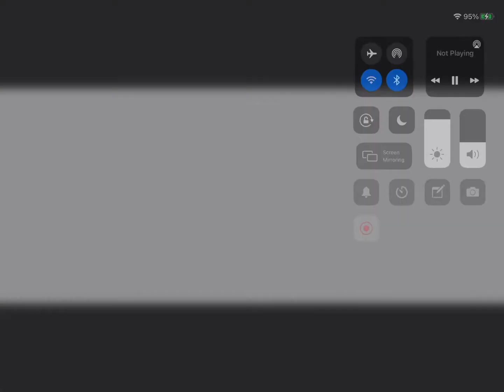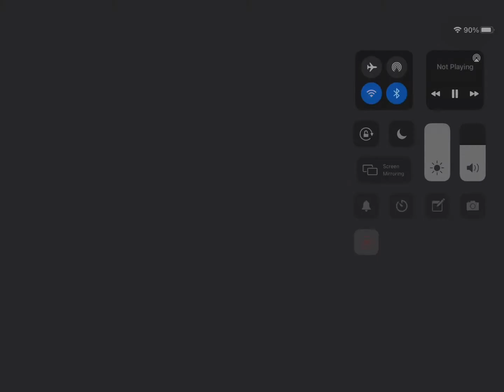Nightmare vs sapnap. Nightmare vs bad boy halo